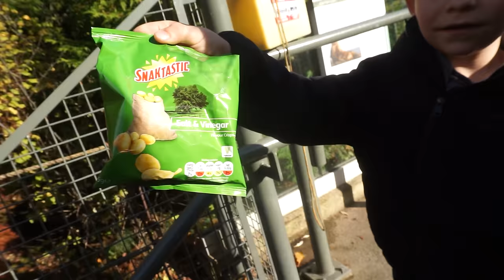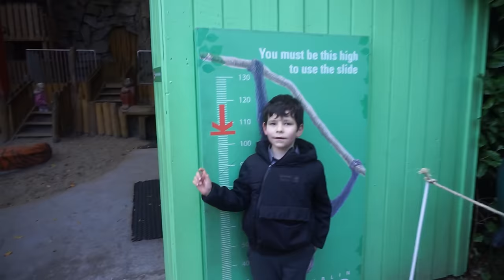AM FOST PARINTI 24 DE ORE!